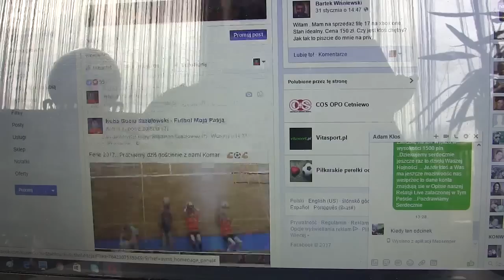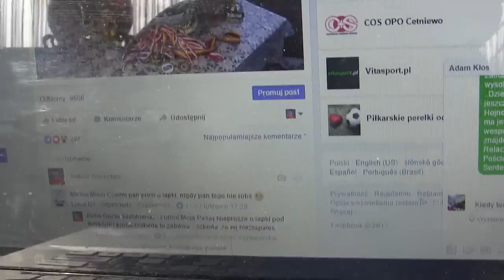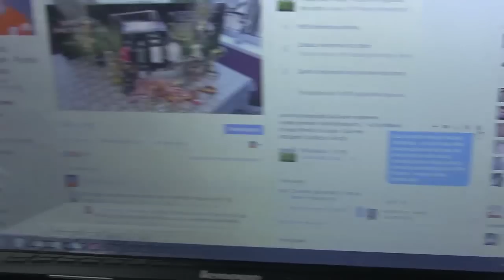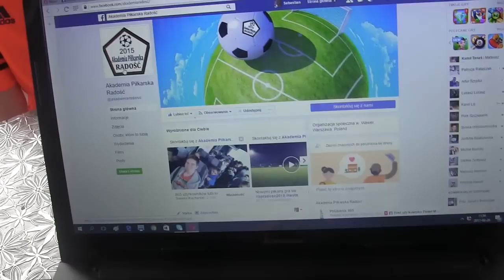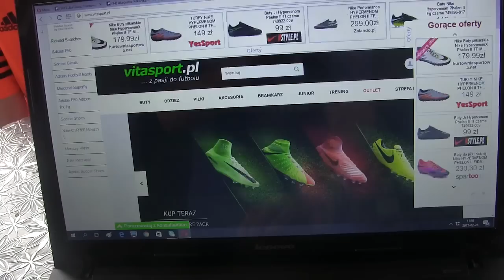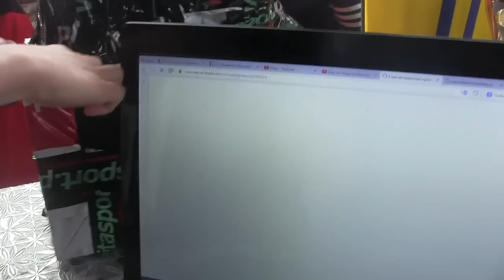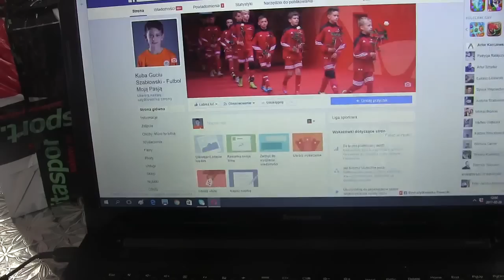CZ4-Niespodzianka od Firmy Vitasport-Nowe Buty Szabełków-Dociera Przesyłka-Unboxing Butków Kudełka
CZ4-Wielka niespodzianka i wsparcie od Firmy Vitasport - Nowe buty dla Naszych Szabełków na sezon 2017 - Coś pieknego - Z całego Serca dziekujemy za wsparcie i rozwój w naszej Sportowej Karierze dla całej ekipy z Warszawy - Seria w której wybieramy obuwie dla Gutka I nadusi -Dla Szymonka idzie niespodzianka - W tej częsci podziekowania dla Wszystkich Sponsorów i Darczyńców którzy pomogli nam w naszej Sportowej przygodzie - przepraszam za duży poziom emocji ale sie bardzo wzruszyłem - Tutaj produkcja Patrycji - z prośbą o wsparcie dla Gutka na Zgrupowanie Reprezentacji PSS - Firma Vitasport z Warszawy to firma zaangażowana w rozwój dziecięcej Piłki nożnej ich Akademia z Warszawy - oraz Profil FB - Wspierajmy Firmy które potrafia się dzielić swoim Dobrem - Karma Wraca -Jeszcze raz Bardzo dziękujemy -W tej częsci Dociera Przesyłka z Warszawy z Butkami - CZekamy na 300 like i ...Otwieramy Unboxingg Butków Kudełka ...Wielkie dzieki jeszcze raz za wspaniałe butki ...